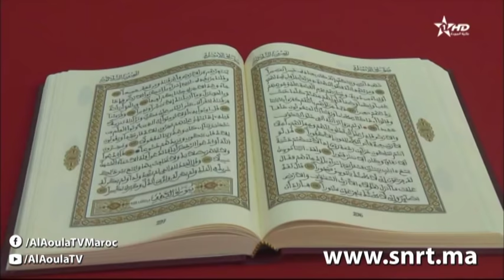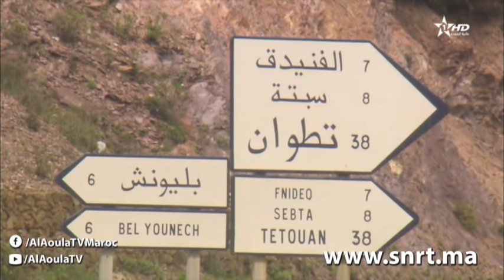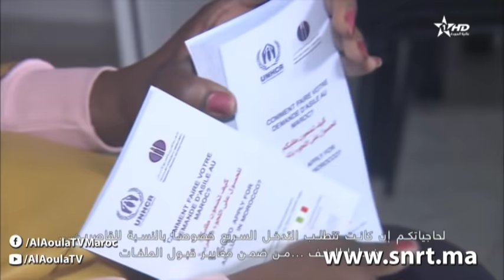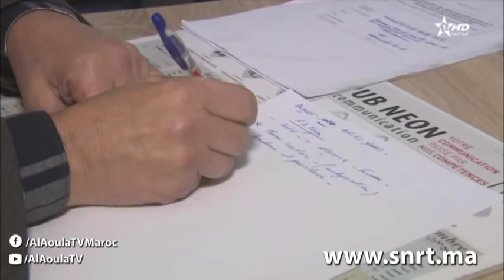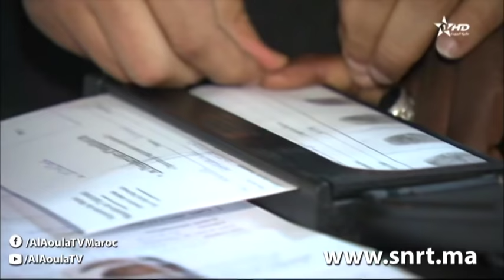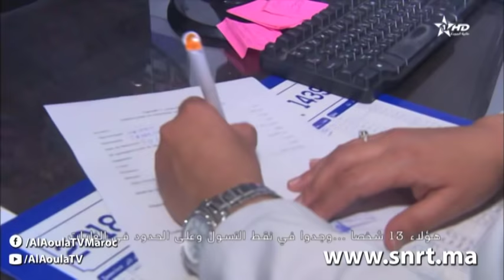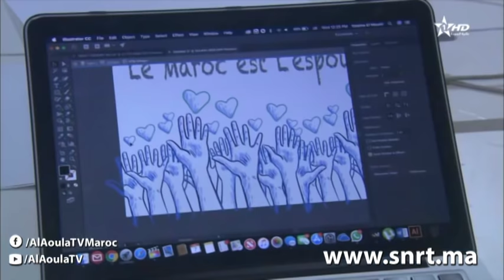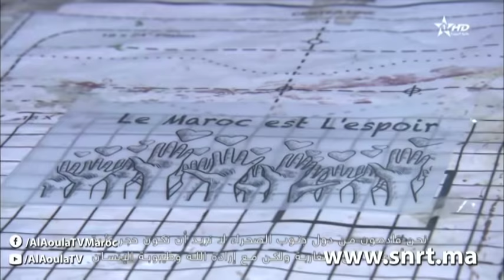المغرب هو الأمل 2018/12/19